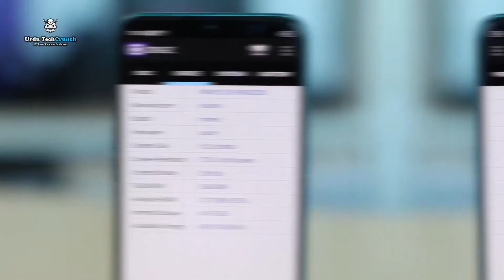realme 5i unboxing and quick review | quad rear cameras & massive battery!!!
realme 5i unboxing - realme 5i unboxing & first impressions cheapest quad camera phone!?
Realme 5i price in Pakistan, daily updated Realme phones including specs & information : WhatMobile

5 days ago - Realme 5i review: For how long can you go without doing anything wrong Realme 5i price in India starts from Rs Realme 5i Unboxing In Pakistan | Price In Pakistan TechReviewsPK realme 5i indian retail unit unboxing aqua blue color & realme 5i review.
realme 5i colors unboxing | camera, fingerprint, face unlock tested.